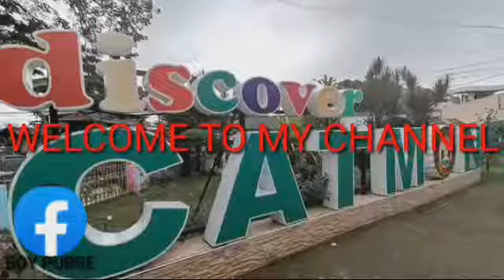🔴mag tanim ng gulay para may maani|boy pobre official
salamat sa maka panood ng at sa manonood pa malaking tolong na po yan sa aking channel

at samahan nyo ako sa aking pag lalakbay sa mundo ng youtube  maraming salamat po mga kapubre

SA GUSTONG MAG UPDATE#

sa mga subscriber sa gusto mag update sa aking channel e press a bell button select all
god bless
ASAP always
always see a prayer